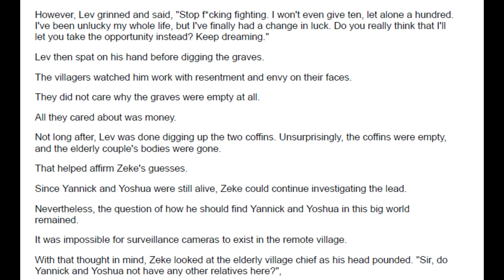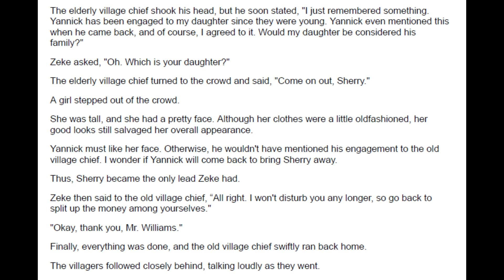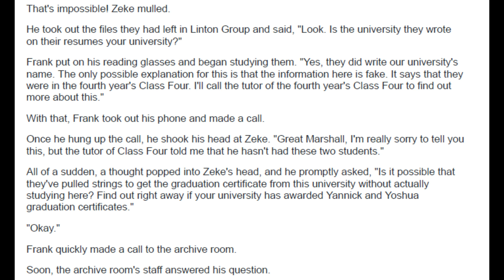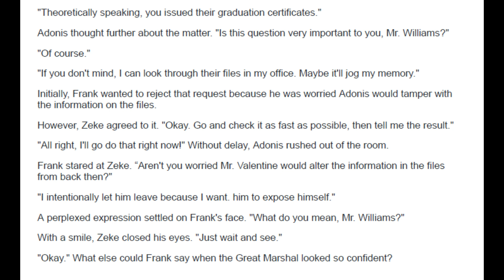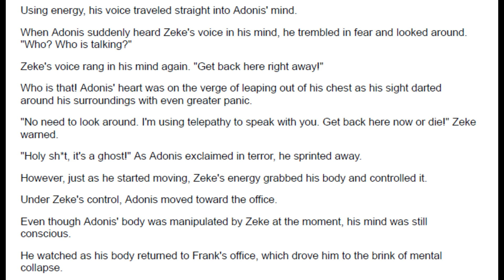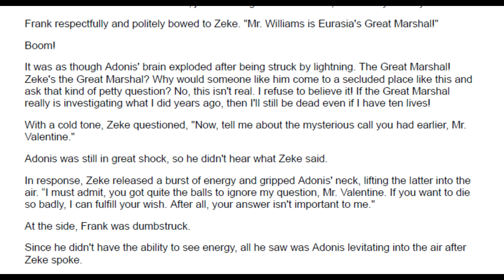Great Marshal Marrying the Bridesmaid 2456 - 2460